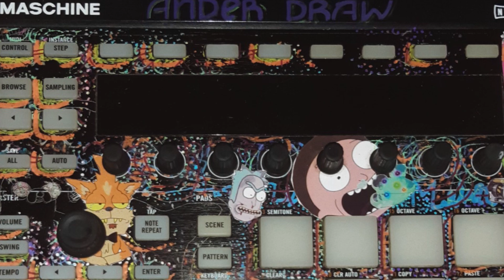BEAT 09 TRAP - DEEP - (A LA VENTA)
BEAT A LA VENTA 20€!!!

 BEAT LO FI TRAP  72   76BPM